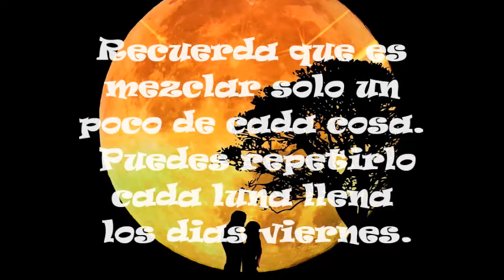🔥 💋 POLVOS MAGICOS PARA AMARRAR A UNA PERSONA RAPIDO 🔥 RITUAL PARA ENAMORAR CON POLVOS EN LA BEBIDA🔥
PARA QUE ME CONOZCAN MAS PASEN POR:❤💋

CONTACTO❤
" Si quieres conocer el pasado, entonces mira tu presente que es el resultado. Si quieres conocer tu futuro mira tu presente que es la causa"
(Buda)